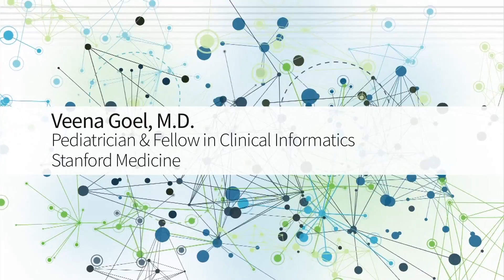Veena Goel, Stanford University: Big Data in Biomedicine Conference